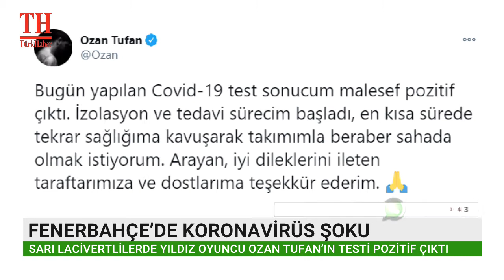FENERBAHÇE’DE KORONAVİRÜS ŞOKU